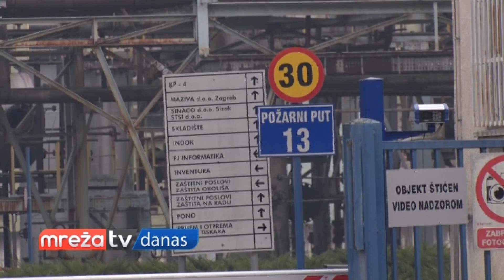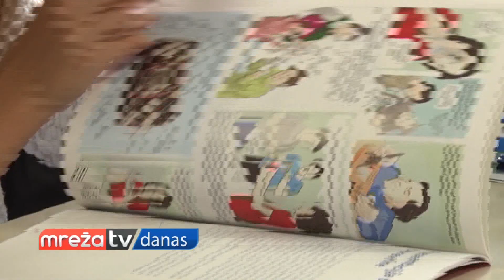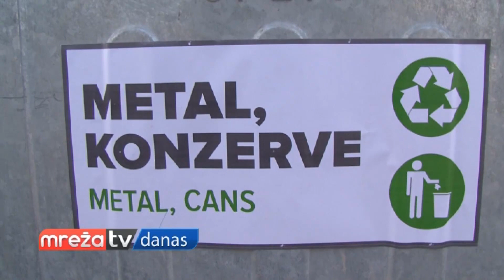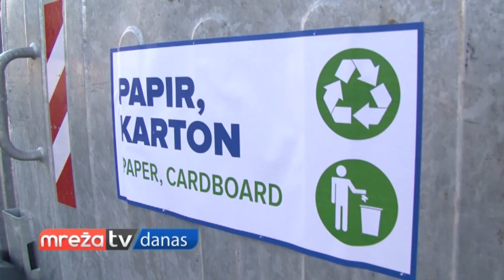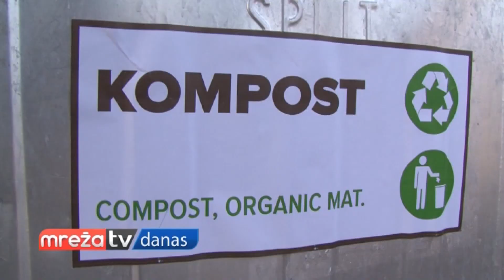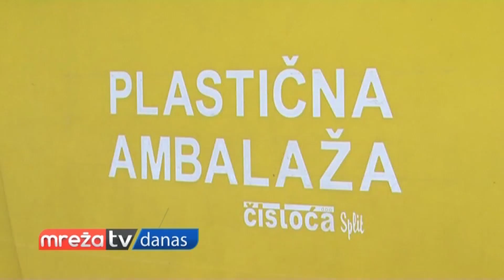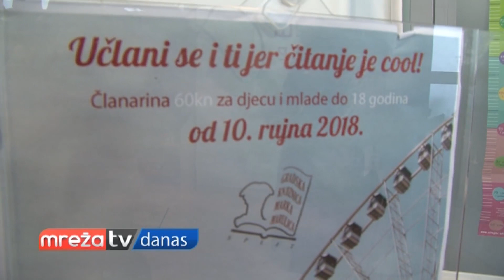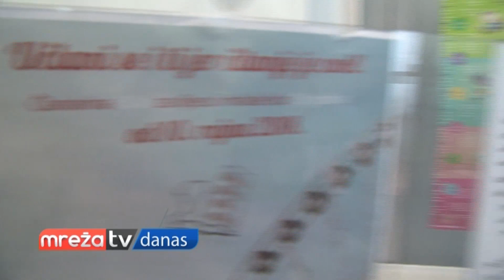MREŽA DANAS 10.01.2019.